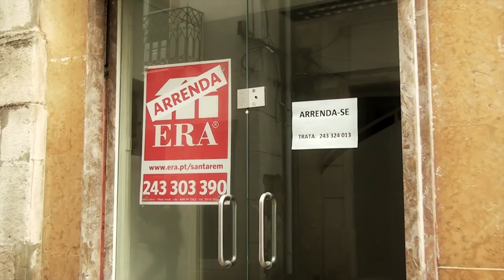Idália Serrão visita Centro Histórico de Santarém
A candidata do Partido Socialista à Câmara Municipal de Santarém, Idália Serrão, visitou o centro hsitórico da cidade, ouvindo comerciantes e moradores, e tomando nota das suas preocupações e expectativas sobre o futuro desta zona nobre da cidade de Santarém.